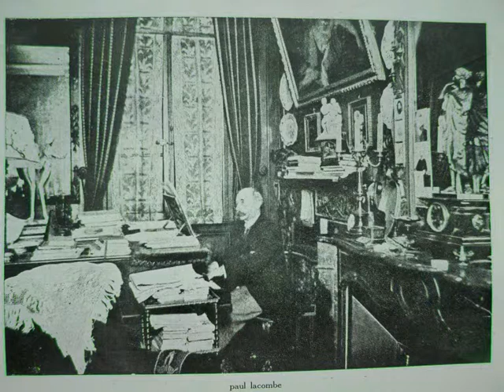Paul Lacombe Portrait en quelques touches1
Christine Tranchant piano